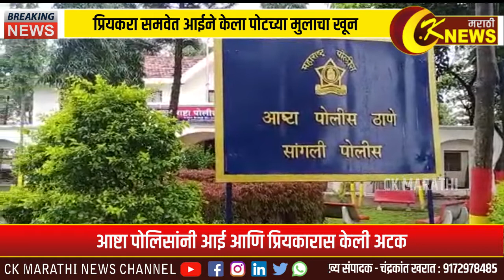प्रियकरा समवेत आईने केला पोटच्या मुलाचा खून : आष्टा पोलिसांनी आई आणि प्रियकारास केली अटक